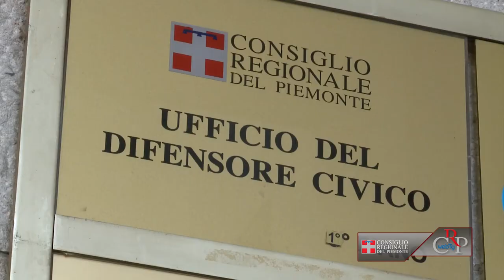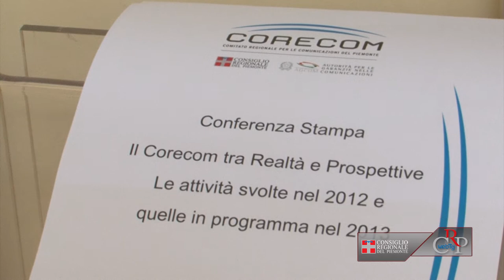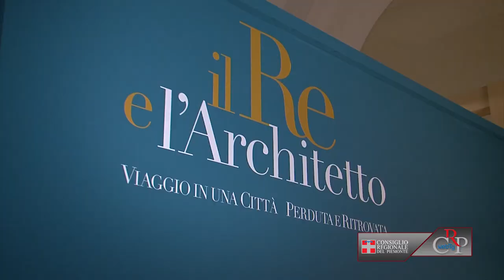CRP - Webtg n. 11 del 15 marzo 2013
La seduta del 12 marzo  0:08
Il Consiglio regionale ha completato l'esame degli 85 articoli del provvedimento di riforma urbanistica, riservando la votazione finale e le dichiarazioni di voto alla prossima seduta. In una pausa dei lavori l'Ufficio di presidenza e numerosi consiglieri, hanno ricevuto il Comitato che propone di unire gli Ospedali di Borgosesia e Borgomanero. La delegazione ha presentato la petizione, con 10 mila firme, per fare delle due strutture un unico polo ospedaliero.

Relazione del Difensore civico  0:35
Il Difensore civico regionale Antonio Caputo ha illustrato all'Assemblea la relazione annuale dell'attività svolta nel corso del 2012. Le richieste di intervento sono state quasi tremila in un anno e nel 29% dei casi si è giunti alla soluzione del problema con la produzione del documento atteso dal cittadino. Solo nell'1,8% dei casi, nonostante le sollecitazioni, non ci sono stati riscontri da parte della pubblica amministrazione.

Il Corecom, realtà e prospettive  1:03
Le attività svolte e quelle programmate nel 2013 sono state al centro dell'incontro "Corecom tra realtà e prospettive". Presentata anche la ricerca "La tv che vorrei", realizzata dall'Ires Piemonte per capire cosa chiedono i telespettatori e quale forza di penetrazione sul territorio abbiano le emittenti locali. In conclusione sono stati diffusi i dati sul monitoraggio del pluralismo politico istituzionale (nei tg ed extra tg) svolto in occasione delle recenti elezioni politiche.

Per il Tibet e i diritti umani  1:34
L'Associazione per il Tibet e i diritti umani ha presentato, a Palazzo Lascaris, il programma delle iniziative per il 2013. Sono intervenuti il presidente Giampiero Leo ed i vicepresidenti Gianna Pentenero e Antonello Angeleri. La data scelta per la presentazione ricorda il 63° anniversario dell'occupazione cinese in Tibet, che Pechino definisce "pacifica liberazione". Ma gli attivisti per i diritti dei tibetani descrivono come una sistematica repressione di questo popolo.

Il Re e l'Architetto  2:02
Un percorso immaginario ma suggestivo fra i palazzi della Torino del XVIII secolo. La mostra "Il re e l'architetto. Viaggio in una città perduta e ritrovata", sostenuta dal Consiglio regionale - che ha promosso la pubblicazione del catalogo - è allestita all'Archivio di Stato di Torino fino al 30 aprile. Fra le principali architetture evocate c'è la casa-studio di Filippo Juvarra, i palazzi del potere comunale, statale e religioso e le residenze extraurbane di Stupinigi, Venaria e Rivoli.